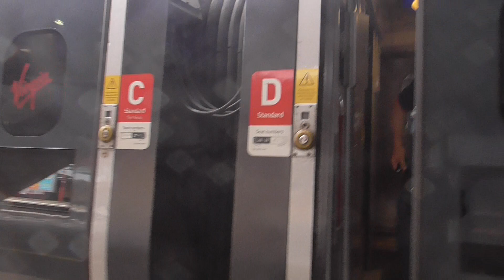Virgin Trains Class 390 Departure Birmingham International for Edinburgh Waverley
Virgin Trains Class 390 was off to Edinburgh Waverley on Sunday 15th  September 2019. And I went on this train From London Euston to Birmingham International to today. And it was great trip to go on.